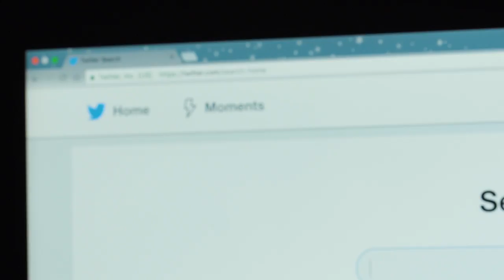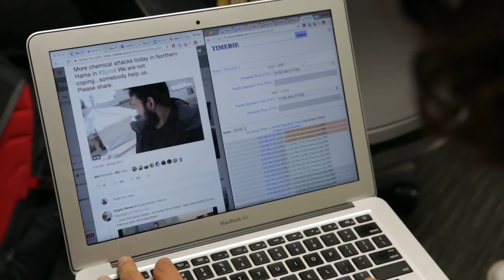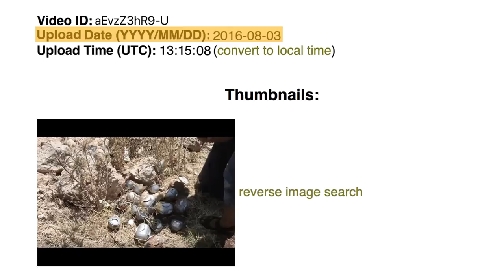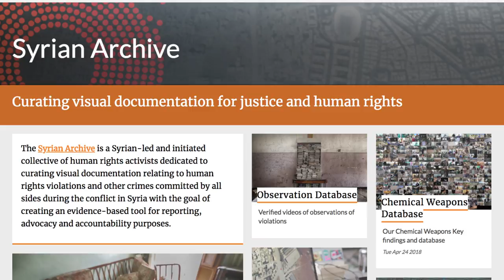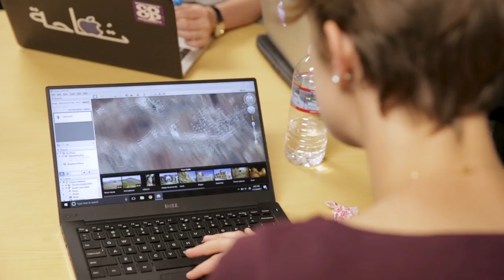Berkeley students investigate war crimes using social media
UC Berkeley graduate student, Andrea Trewinnard, is part of the Human Rights Investigations Lab at Berkeley's School of Law.

Advancements in technology and the digital world can be used for good and bad. The power lies in the people who use those tools. Activism 2.0, our ongoing video series, explores the intersection of social activism and technology and how students and alumni at UC Berkeley are using digital tools to tackle pressing social issues. This video, the second in the series, explores the subject of using digital means including social media to document and try to solve war crimes. Other videos in the series address human trafficking and international war crimes.

Additional footage: Democracy Now, SMART News Agency
Image "A mural of Assad in Latakia in November 2011" provided by Emesik
Image "Bashar al-Assad with then-Russian President Dmitry Medvedev, 2010" provided by Kremlin.ru
Music: "So Far Away" by Riot, "Houston Vibes Score" by Unicorn Heads, "Resolution" by Wayne Jones